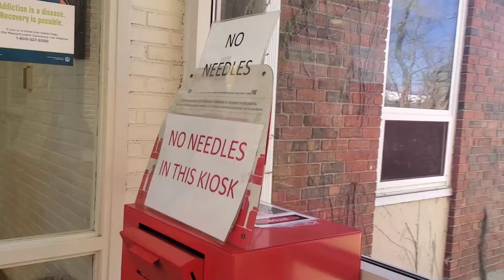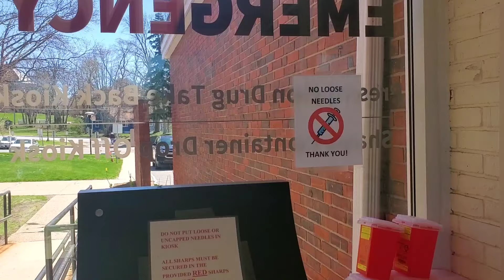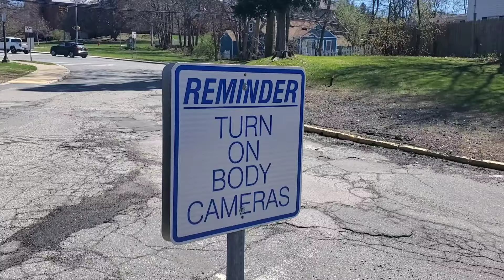(ASSAULTED) FOLLOW UP METHUEN P.D!🇺🇲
this is a video of a follow up from my first official Audit of 2024 on January 2nd in Methuen Town Hall where I was assaulted by MR WALSH a town official here is a link to that full video GO CHECK IT OUT!🇺🇲✌️📷